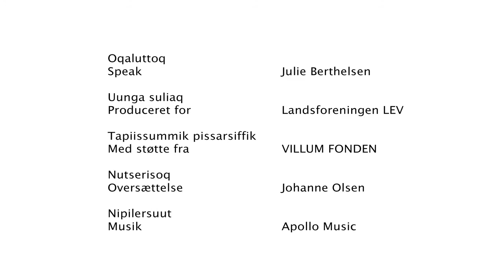Inooqat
Forældreforening i Grønland

Landsforeningen LEV har i mere end et år arbejdet på at skaffe økonomiske midler til at støtte etableringen af en Grønlands forældreorganisation for mennesker med udviklingshæmning. Det er nu endelig lykkedes, via Velux fonden.

Målet er, at den grønlandske forældreforening skal være talerør for forældre og udviklingshæmmede. Foreningen skal være et sted, hvor medlemmerne kan mødes, tale om erfaringer og dele viden, så man kan hjælpe hinanden - også når det gælder kontakten med kommunen og selvstyret. Den grønlandske forening skal være fri og uafhængig og skal ikke være en filial af Landsforeningen LEV.